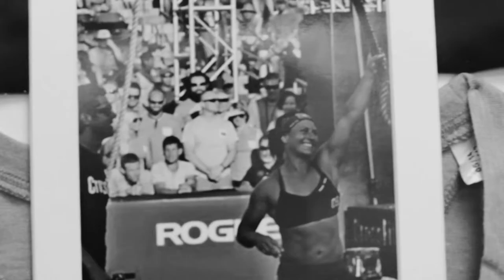What Am I Capbale Of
a short documentary on Cassidy Lance-Mcwherter